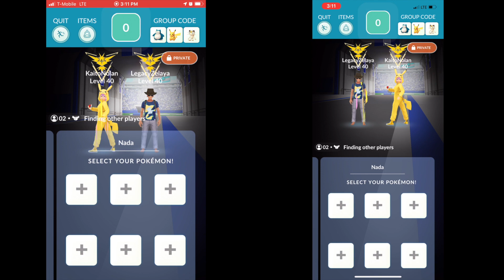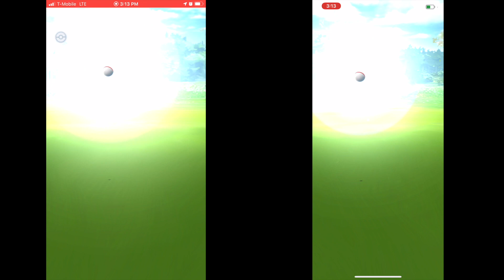Machamp vs Excadrill duo (no weather boost)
Pokemon Go level 4 Excadrill duo (mud slap/iron head) in sunny with machamp

— @LegacyZelaya YouTube channel